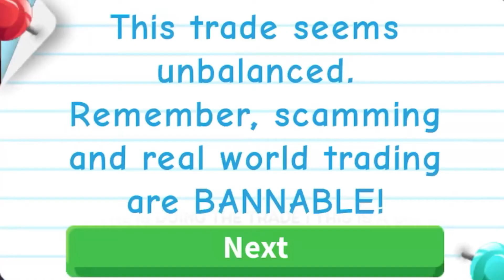Omg ! No way! He confirmed the trade ! HURRAH !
Roblox username : TACTIC777